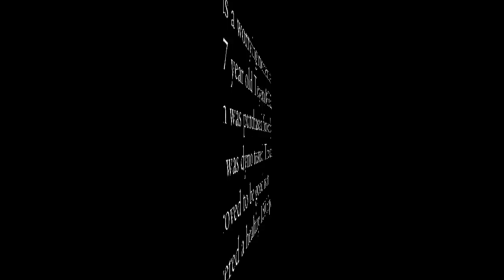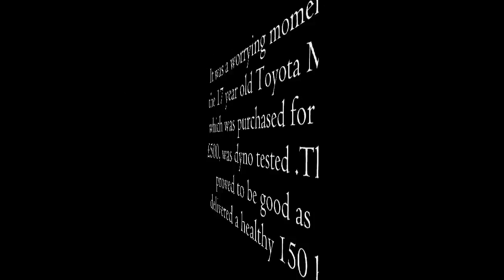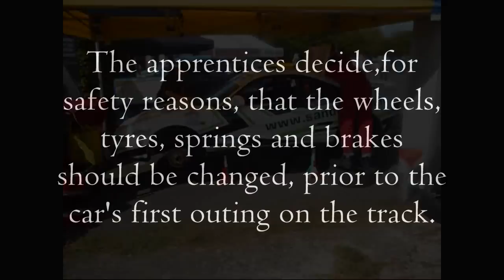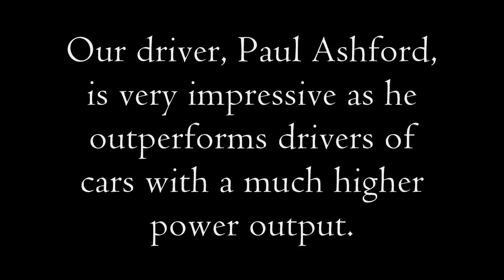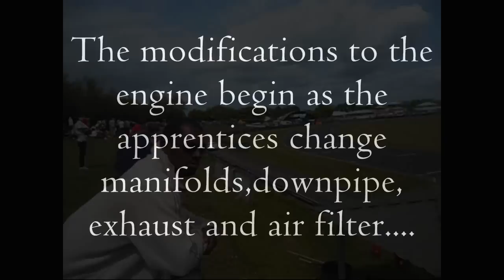Japfest 2010 S&B Automotive Academy's Toyota MR2 at Castle Combe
S&B Automotive Academy apprentices take a 17 year old Toyota MR2, which was purchased for only £500, and modify it for track use . The boys did good.
S&B Automotive Academy is a "not for profit" apprentice training college based in Bristol. S&B Automotive Academy is considered to be the leading training provider for the motor industry in the UK.